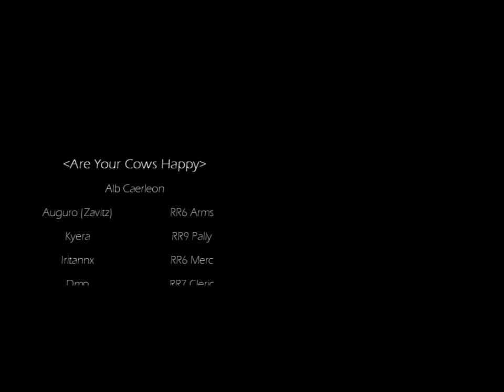Suntne Vacci Laeti (Are Your Cows Happy) - DAoC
A video of our short-lived guild Suntne Vacci Laeti (aka Lettuce in Your Taco). Perspective is from our mercenary. We had been intending to originally run a 4 tank group (and by 'we' I mean 'I'), but we fell back on the 3/3/2, though with an emphasis on tank damage versus tank harass.

I have no real reason for uploading this aside from the fact that I wanted to show some friends that running an 8-man can be fun even if you're terrible. ;)

The original song was Knights of Cydonia by Muse -- I let YouTube pick the replacement track, so enjoy!